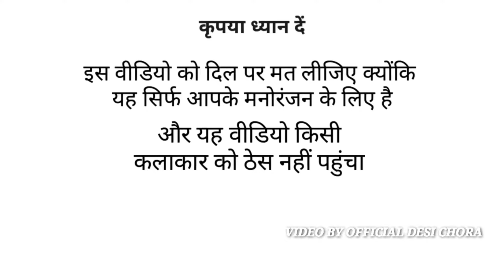JASS MANAK : SAINYAAN | Jass Manak vs Billu comedy Funny call | Official Desi CHORA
Jass Manak
Jass Manak song
Manak songs